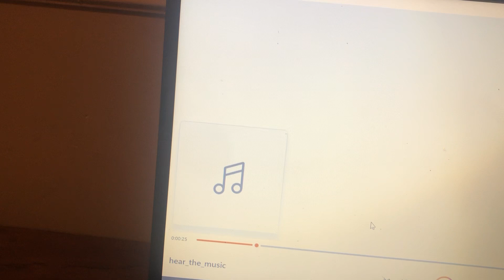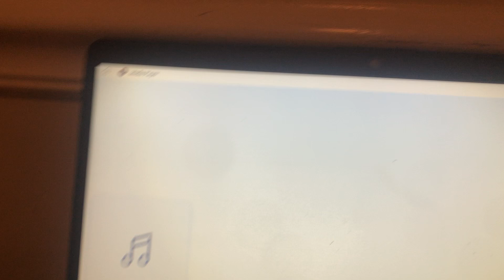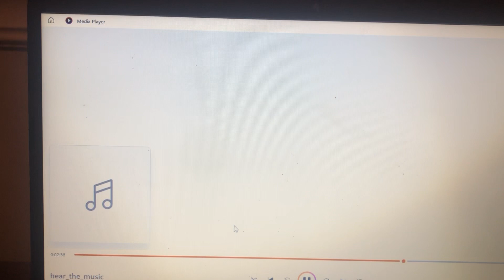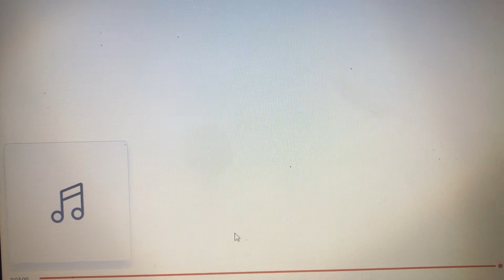Hear the music by dj kleine￼